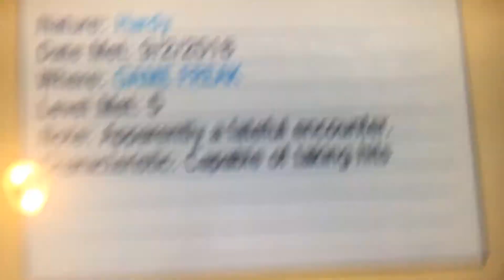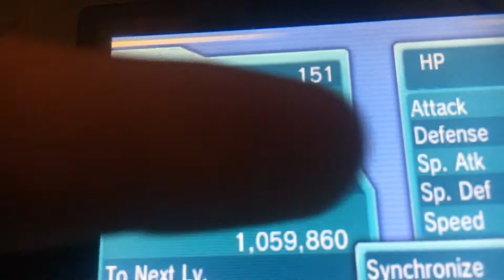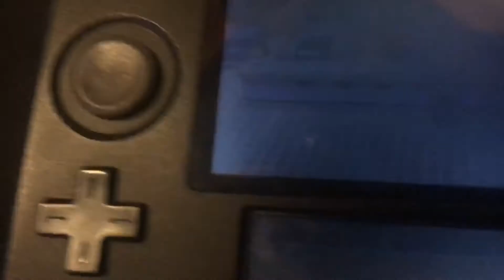Shiny mew from gamefreak I got on a wonder trade